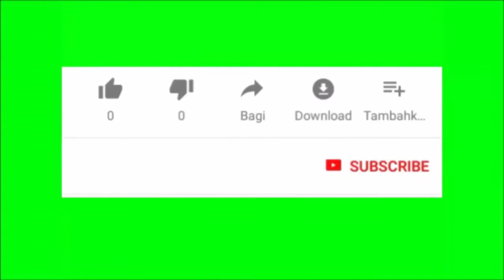Sa ilalim ng mga Puno ng Niyog#Atoy TV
Daming mga gagawing Uling habang ang ganda ng Tanawin sa Malayo#Atoy TV